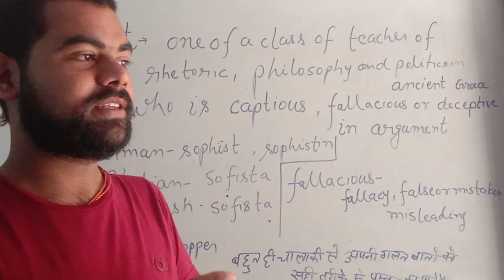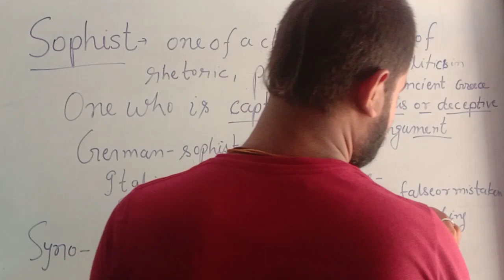Sophist word explanation by Himanshu Mishra